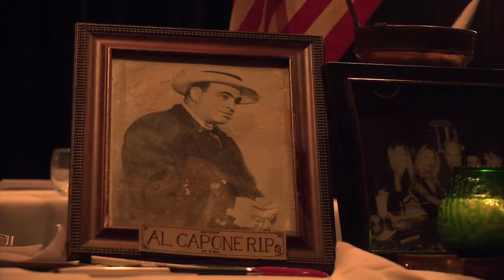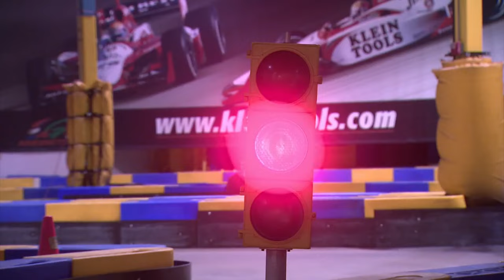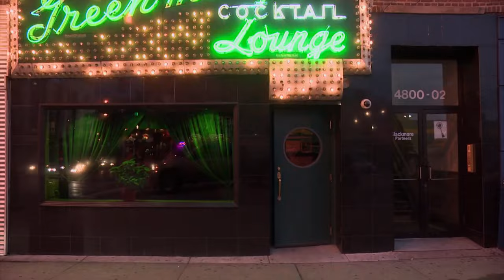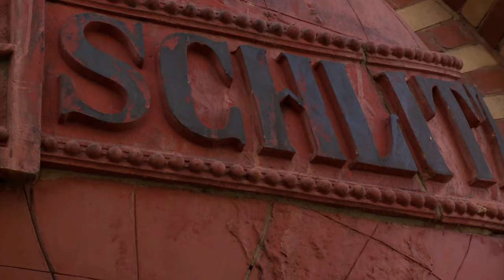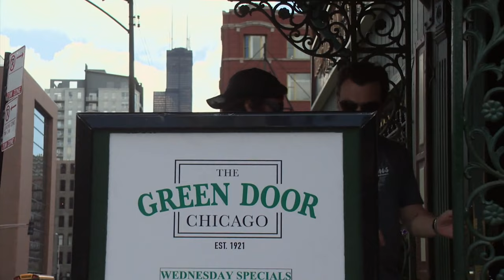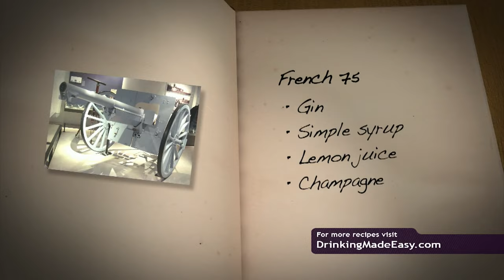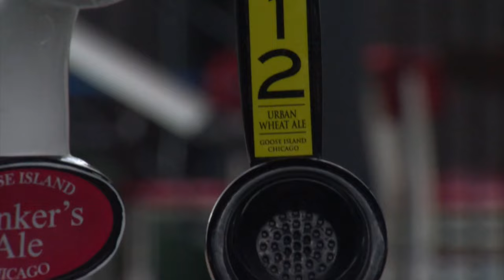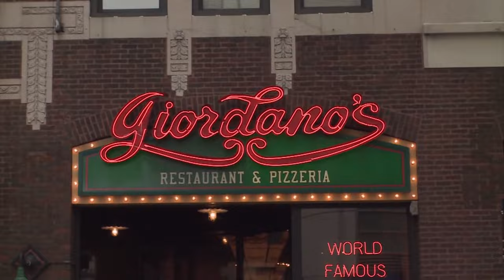Chicago | Drinking Made Easy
Zane Lamprey visits the Windy City. He drinks Goose Island beer at a Cubs game, drinks Malort at one of Al Capone’s favorite hangouts, and tries a Prohibition era cocktail in a former speakeasy.

You can watch every episode of Drinking Made Easy ever made RIGHT NOW for FREE on the AXS TV App